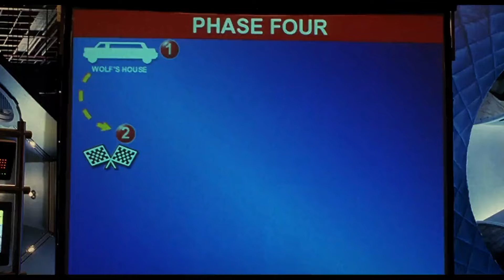Helicopter Sky Dive! | Big Fat Liar (2002) | Family Flicks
Marty (Paul Giamatti), stranded in the desert accepts a ride in Vince's (Lee Majors) helicopter, but is left with no other option but to jump when the aircraft begins to fail!

Big Fat Liar (2002): Get ready for big FAT laughs! Featuring Hollywood's hottest teen stars, Frankie Muniz (Malcolm in the Middle) and Nickelodeon's Amanda Bynes, Big Fat Liar is the hilarious revenge comedy filled with nonstop action and laugh-out-loud fun! Fourteen-year-old Jason Shepherd (Muniz) has a reputation for stretching the truth. So, when big-time Hollywood producer Marty Wolf (Paul Giamatti) steals his class paper and turns it into a smash hit movie, no one believes Jason's latest tall tale! On a cross-country adventure to set the record straight, Jason and best friend Kaylee (Bynes) devise a high-tech plan to squeeze the truth out of Wolf through a series of outrageous pranks, crazy stunts and big laughs. It's payback time - BIG TIME!